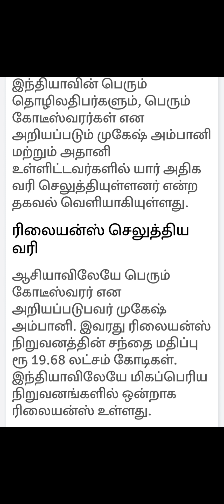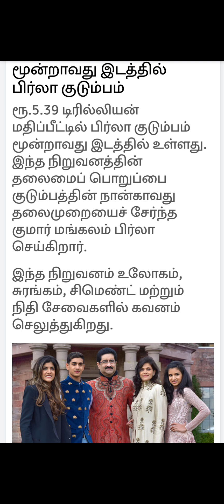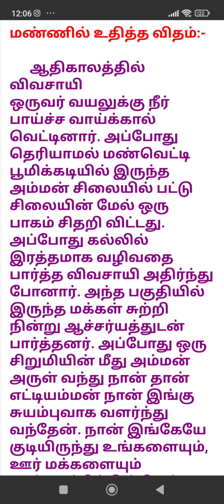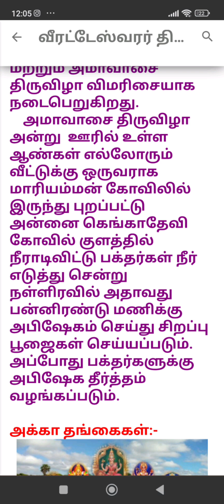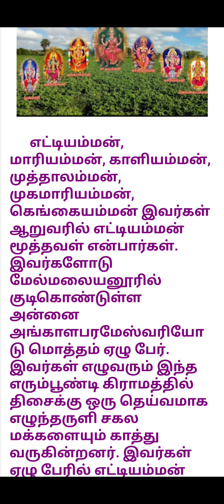அதிக வரி கட்டுபவர் யார் motivation #tastyrecipes 👌shortsviral